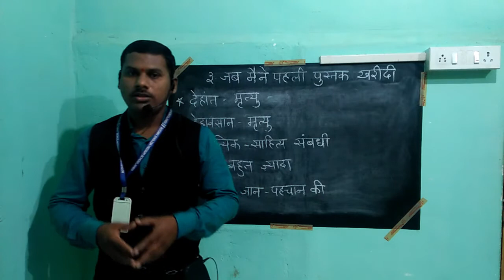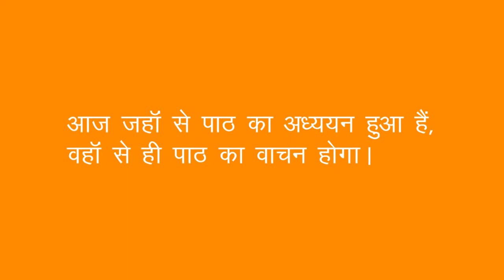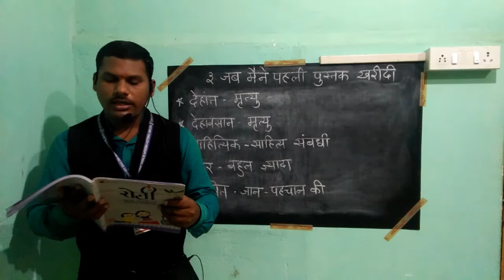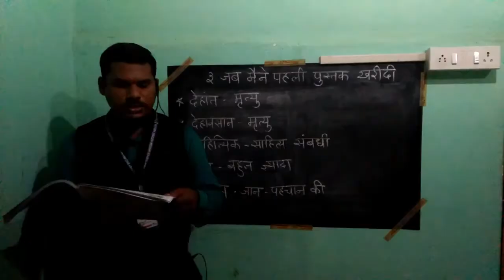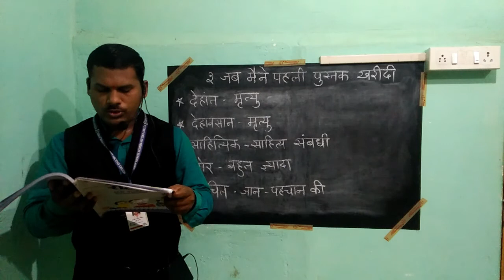CLASS VI HINDI JAB MAINE.... 2